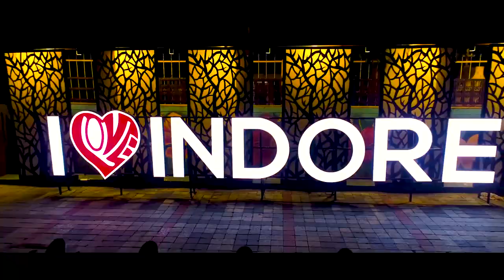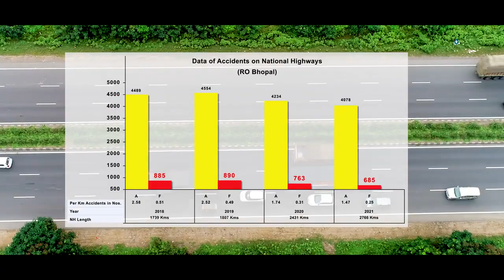Indore road development with OP Rathore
Indore road development